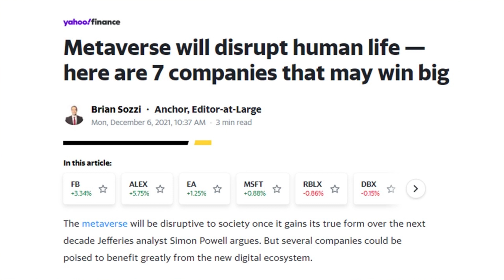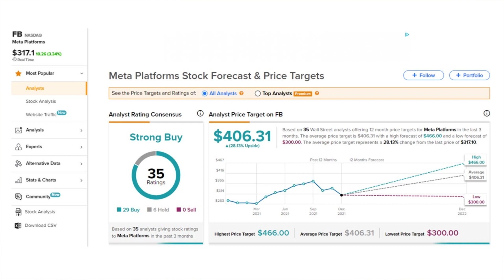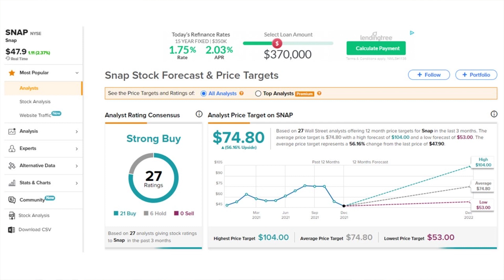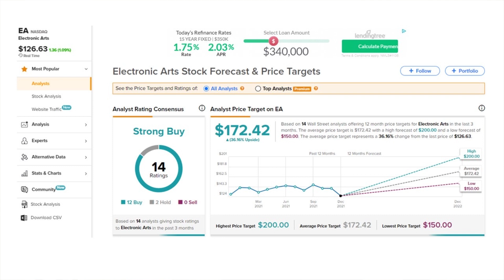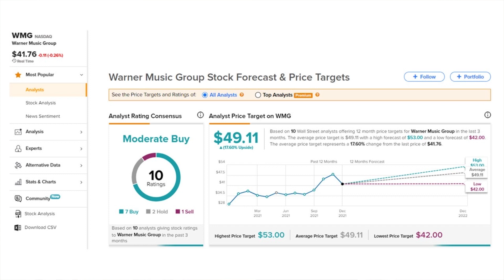7 Stocks BEST Positioned to WIN BIG from the Metaverse!! Early Bird Gets the Worm!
Metaverse is coming!! These 7 Stocks are best poised to WIN BIG with massive adoption of digital ecosystems!